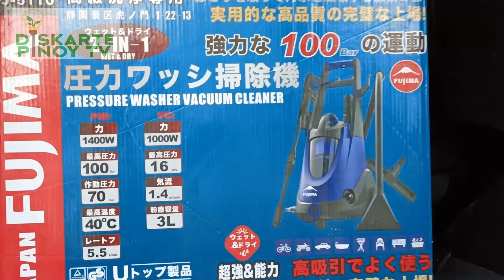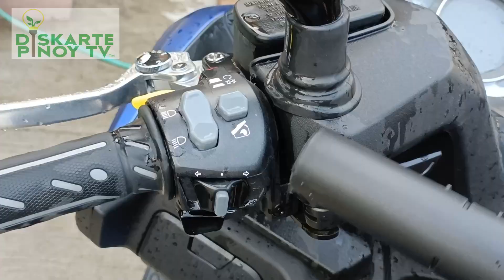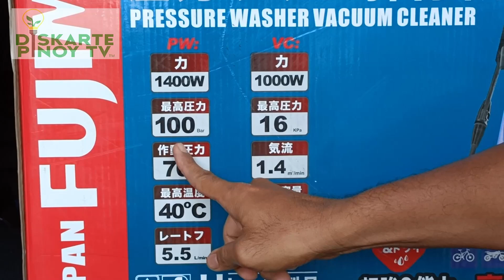2 IN 1 VACUUM POWER SPRAY